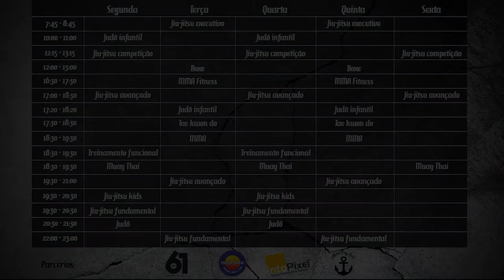Finalização passagem flecha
Duas finalizações da passagem de meia guarda com joelho em flecha.